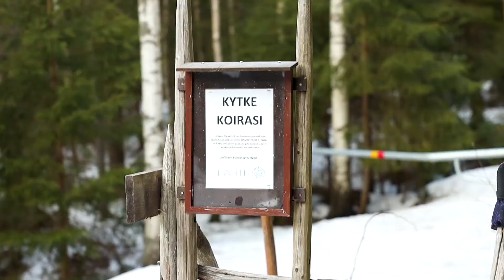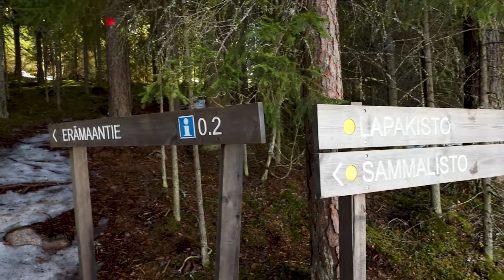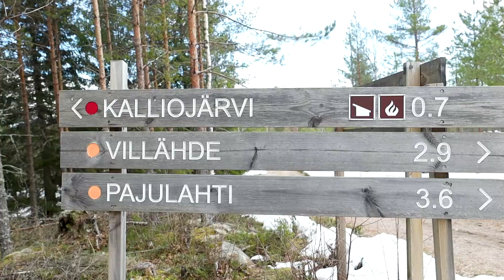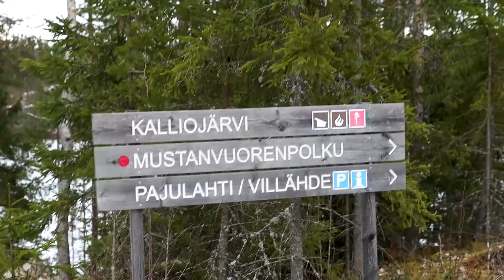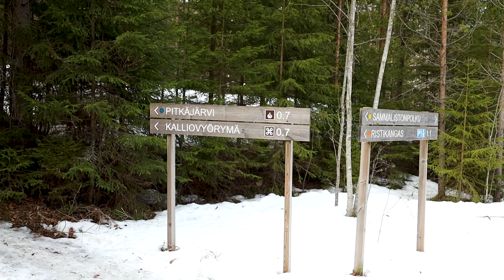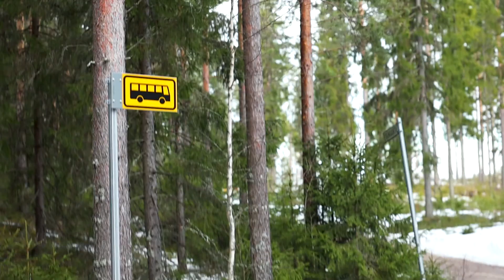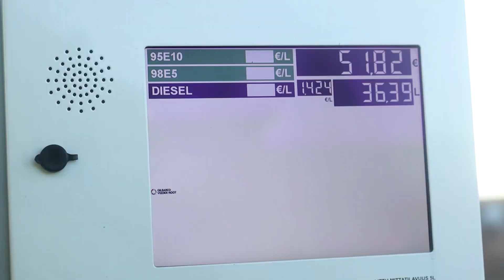Lapakisto Park, Lahti, Finland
After first night sleeping in the campulance, it was time to head Lapakisto park with Lulu the dog! Park was great, maybe better in summer though.